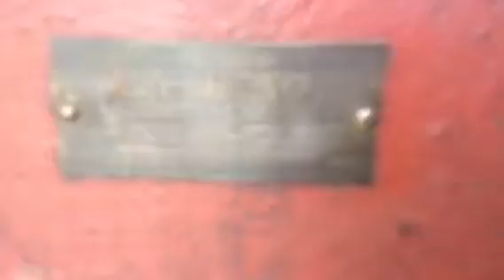Massy Harris kerosene engine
Not a hit miss engine